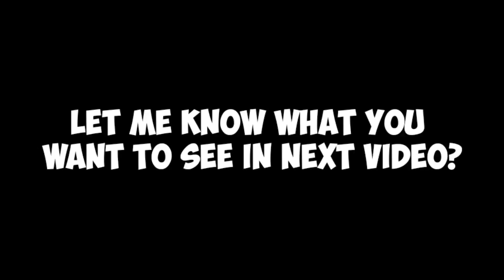TOP 3 FREE SKINS IN AMONG US 😲| AMONG US NEW ROLE UPDATE - COSMICUBE 💥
⛔SOCIAL⛔